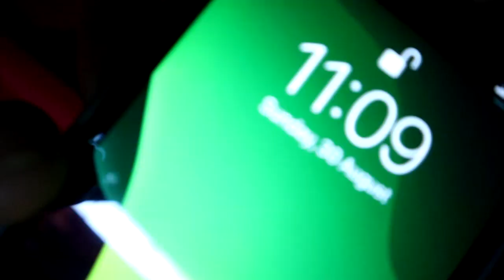Buying New Apple Watch Series 5 (Clickbait)| fit @The Ani Ray | Nagpur Vlogs | Daily Vlog Series.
Buying New Apple Watch Series 5 | fit  @The Ani Ray  | Nagpur Vlogs | Daily Vlog Series.
hey BHidU's this is my daily vlog series and today I am going to tell you how we buy Apple Watch Series 5.
Watch my VLogs ang enjoy.

On my channel you will find daily videos about health,fitness,fashion,lifestyle and of course my personal life.
These are some awesome vlogs of mine so watch my vlogs and enjoy.